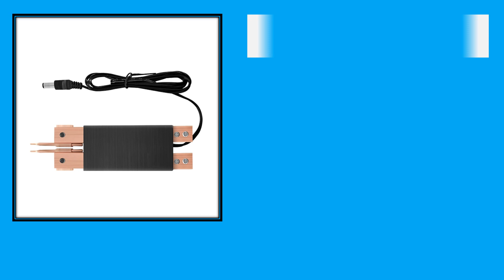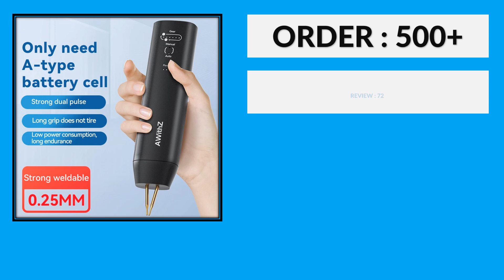Top 5 Best Handheld Spot Welding Machine in 2024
50 Top Selling Handheld Spot Welding Machine on AliExpess

05. SUNKKO 73B Spot Welding Pen Handheld All-in-One Portable With Trigger Switch Spot Welding Pen DIY Electric Car 18650 Battery Pac

04. 80 Gears Spot Welder Adjustable Portable Handheld Digital Display Mini Spot Welding Machine Automatic Trigger for 18650 Battery

03. DIY Integrated Spot Welding Pen Scalable Handheld Spot Welders Automatic Trigger Set Wear-Resistant Weld Machine Accessory Tools

02. Handheld Spot Welder 5 Gears Adjustable DIY Mini Portable Spot Welding Machine Type-C Charge 18650 Lithium Battery Spot Welding

01. 11 Gears Spot Welder Adjustable Portable Handheld Digital Display Mini Spot Welding Machine Automatic Trigger for 18650 Battery